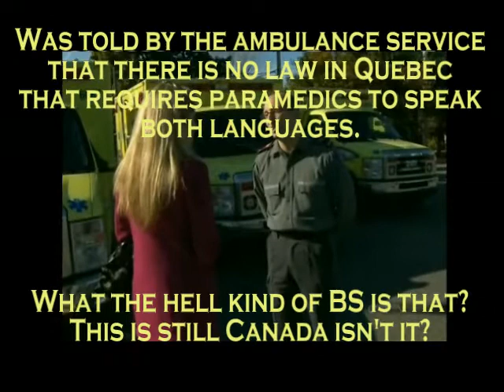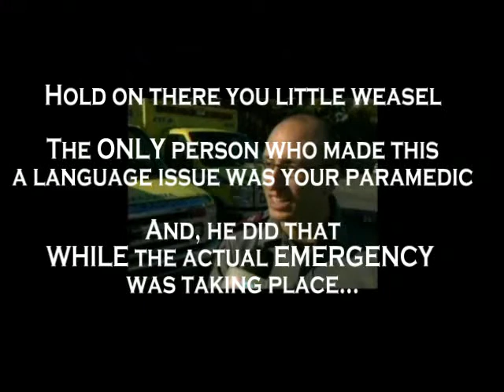Ambulance dispatch 02